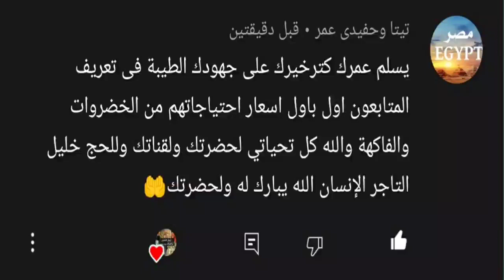سوق العبور اليوم|اسعار الفاكهة في سوق العبور اليوم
اسعار الفاكهة اليوم في سوق العبور اليوم
اسعار الخوخ اليوم.  اسعار المشمش اليوم
اسعار التفاح اليوم
اسعار العنب الاحمر اليوم
اخبار سوق العبور اليوم